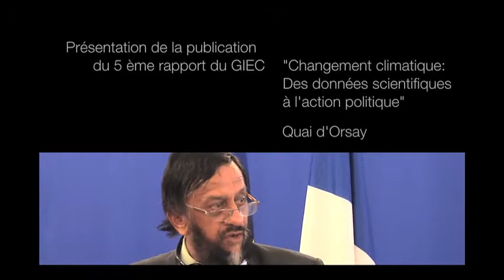Rajendra Kumar Pachauri (GIEC) - la France engagée dans la lutte contre le dérèglement climatique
La 19e  conférence des parties à la convention cadre des Nations unies sur les changements climatiques (COP19) se tenait à Varsovie du 11 au 22 novembre. La France a été désignée pour accueillir la 21e conférence des parties à la convention cadre des Nations unies sur les changements climatiques : Paris Climat 2015.
Laurent Fabius, Pascal Canfin et 4 personnalités rappellent dans ces entretiens l'enjeu historique de ce rendez-vous de 2015 pour aboutir à un accord, ainsi que la méthode pour y parvenir.

Instragram : @francediplo